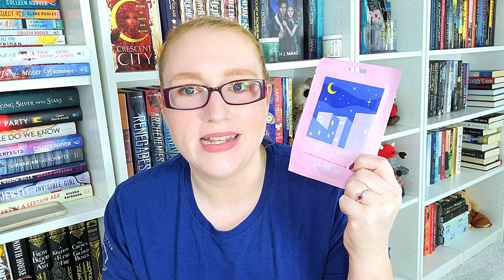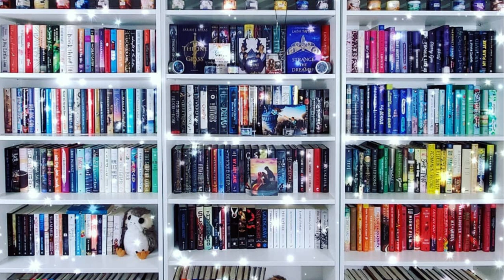Bookmas Day 14 - Authentic Books Unboxing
Hi All!

I am so excited to be sharing an unboxing of a bookish subscription box that I only recently discovered. It is from Authentic Books and, not only do you get to choose the book you receive, but all of the items included are devoted to self-care, meaning they are actually useable!

**Edit: After filming and uploading, I realized the cards were actually not the bonus item. They were meant to be in there for everyone.

The bonus was a little goodie bag that had a small candle, lotion sampler, tea sampler, and a small piece of chocolate.

0:00 - Intro
0:37 - About the Box
4:05 - Unboxing
9:08 - Spoiler Booklet
10:44 - Overall Opinions on Box
11:43 - Conclusion

Books Mentioned**
The Rewind

Ways to Support Me/ Or my channel:
Let's be Friends!!